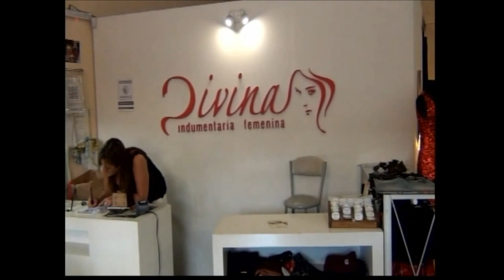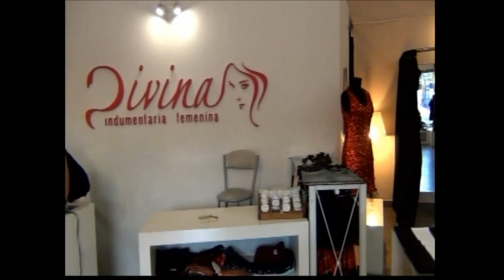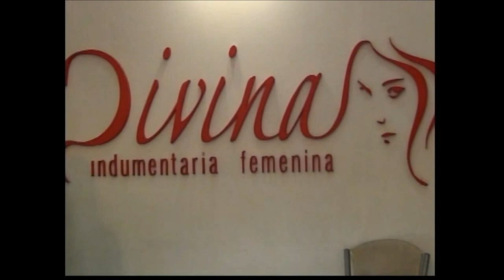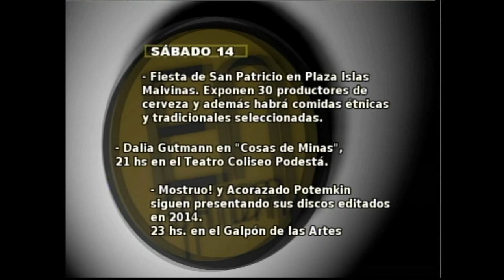En Banda Programa 2 T2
Programa emitido el viernes 13 de marzo de 2015 22:30hs.
Banda invitada: Javoo.

Conduccion: Veronica Gos -  Pablo Fava.
Notas: Diego Quaini.
Camara exteriores: David Alcala - Diego Quaini.
Edicion: Diego Quaini.
Produccion: Diego Quaini.
Direccion General: Veronica Gos.